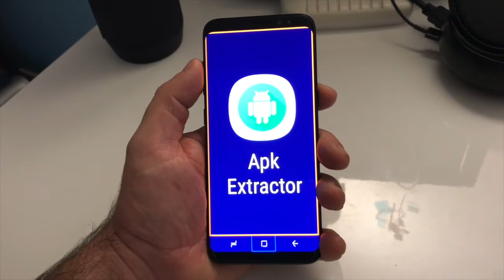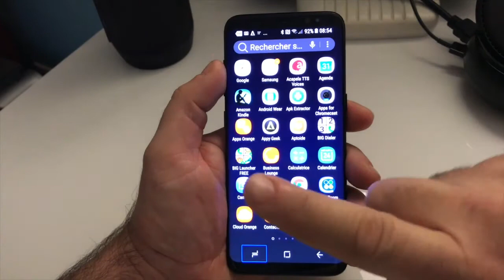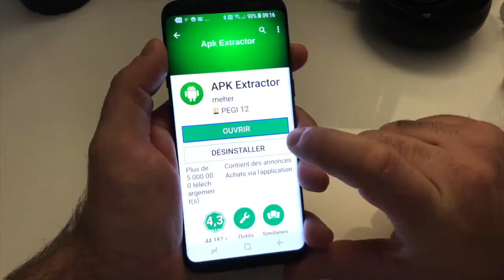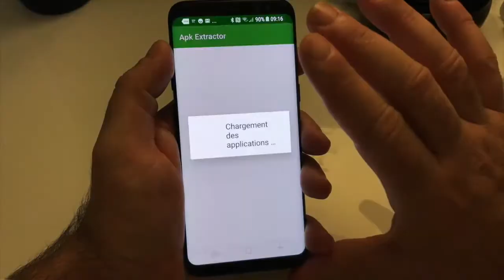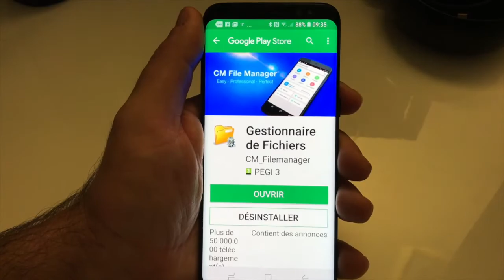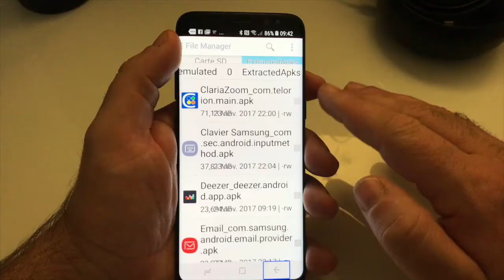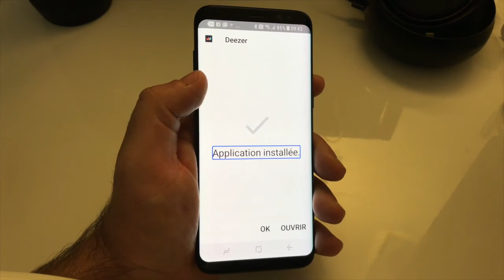Comment Extraire Vos Applications Android Avec Extractor !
Bonjour à tous voici une vidéo qui vous montrera comment extraire les application Android et les préserver sur support USB ou Disque dur externe les fichiers APK sont indispensable à l'installationdes application Android les extraires vous permettra de garder toujours une traces de vos fichiers et les installer à volonté merci de vous abonner ça fait toujours plaisir.